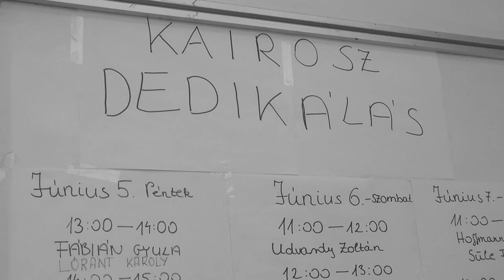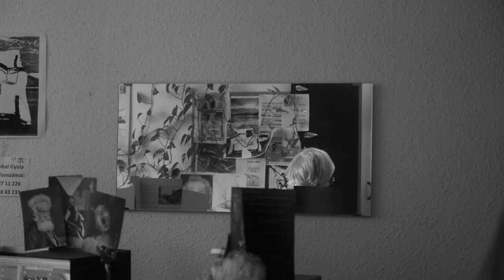„Elsősorban dokumentaristának vallom magam” – Portréfilm Molnár Editről (előzetes)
Molnár Edit Balázs Béla-díjas magyar fotóművész, érdemes és kiváló művész, a Magyar Művészeti Akadémia tagja. A portréfilmben felidézett történeteken keresztül a nézők nemcsak a lelki mélységeket is megörökíteni képes fotóművész munkamódszerébe, hanem a 60-as évek szellemi életébe is bepillantást nyerhetnek.